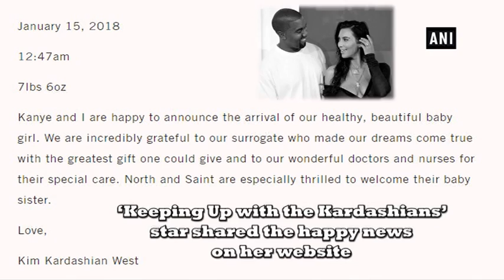Whoa! Kim K, Kanye West welcome their third baby - Hollywood News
New Delhi, Jan 17 (ANI): American television personality Kim Kardashian West and her husband Kanye West have welcomed their third child, a baby girl. The ‘Keeping Up with the Kardashians’ star shared the news on her website and social media accounts.